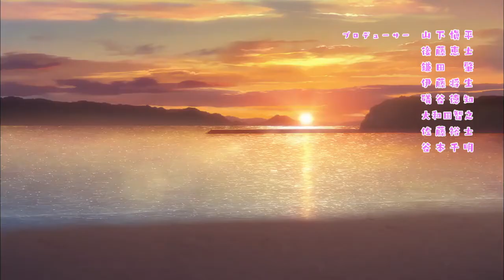Haukago Teibou Nisshi opening theme song